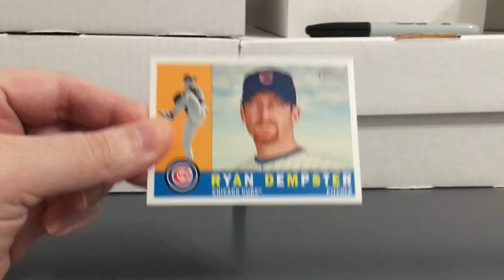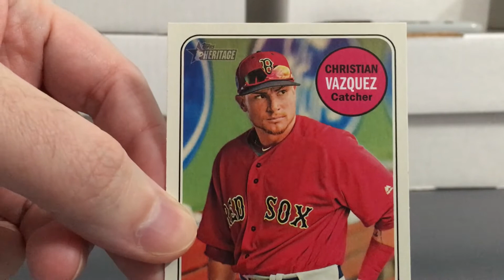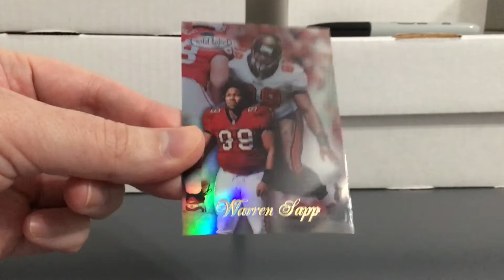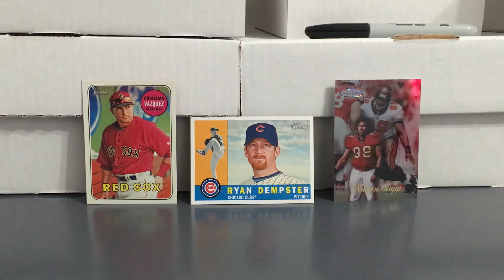Disliked Players (Vintage Oddball Cards Response)